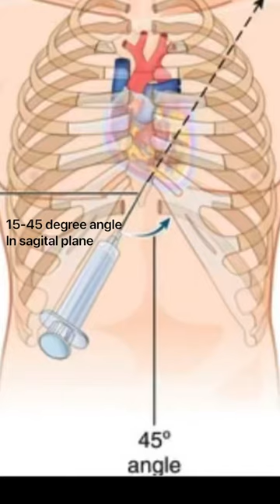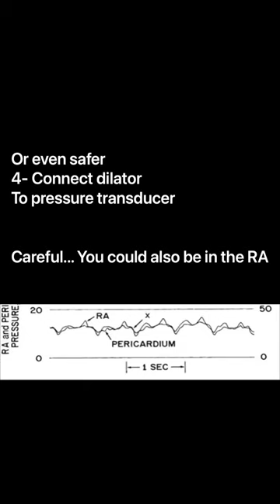Practice Tips with Dr. Lichaa: The Proper Technique for Pericardiocentesis